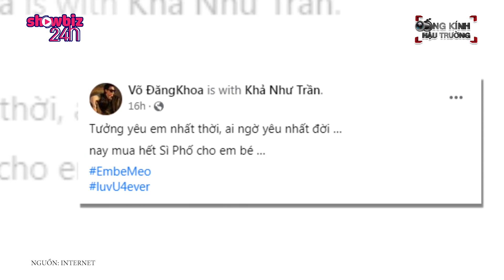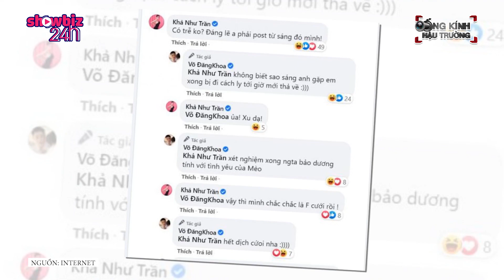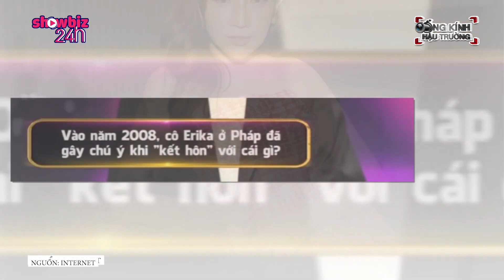Khả Như CÔNG KHAI HẸN HÒ Võ Đăng Khoa sau nhiều lần bị cả showbiz CÀ KHỊA Ế XƯNG Ế XỈA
Mèo thoát Ế rồi :))))

Chiều hôm qua (26/10) Võ Đăng Khoa làm cho các fan đứng ngồi không yên khi tung hình ảnh cùng đi dạo và hôn trán Khả Như. Không chỉ dừng lại ở đó, nam diễn viên còn đính kèm quả caption cực chất lượng: “Tưởng yêu em nhất thời, ai ngờ  yêu nhất đời. Nay mua hết Sì Phố cho em bé”.

Dưới phần bình luận, người anh thân thiết trong nghề với Khả Như - Tiến Luật đã để lại comment gây chú ý: “Dữ chưa. Cuối cùng bà Mèo cũng chịu”. Câu nói này của Tiến Luật cho thấy dường như anh đã biết trước chuyện tình cảm của Khả Như & Võ Đăng Khoa.